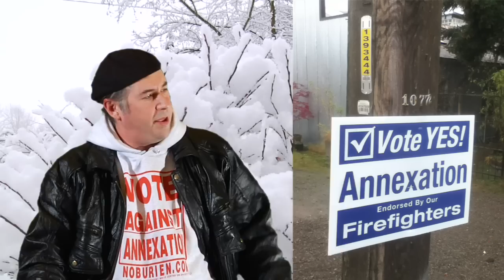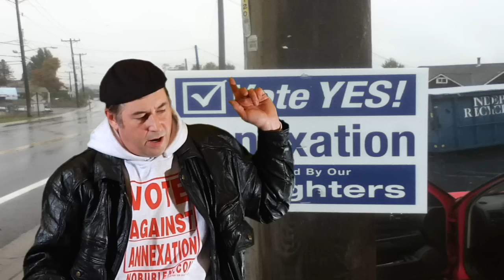The Great Sign Caper Annexation White Center Burien WA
This is in response to the claims that the pro-annexation signs place illegally throughout the North Highline area where not done by the pro-annexation campaign.

As one of the individuals who has been active in maintaining and installing signs for the no-annexation side I find these excuses / accusations to be ridicules.  The number of pro-annexation signs that went up in a 24-hour period illegally on power poles, street signs, and trees plus the legal ones on wire stands throughout Area Y and surrounding areas easily doubled the number of pro-annexation signs installed.  All the signs I saw where new and fresh off the press.  I know this because I drove around for a few hours and took pictures tell my I-Pod ran out of juice and then continued to drive appalled at the audacity of the people who did this.

New Utility Taxes that you will have to pay by City Of Burien

x